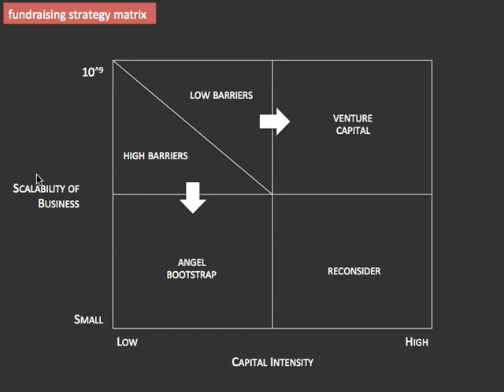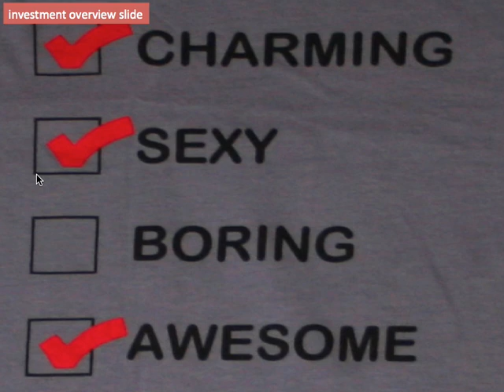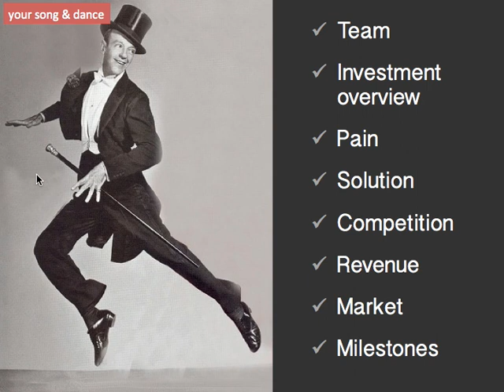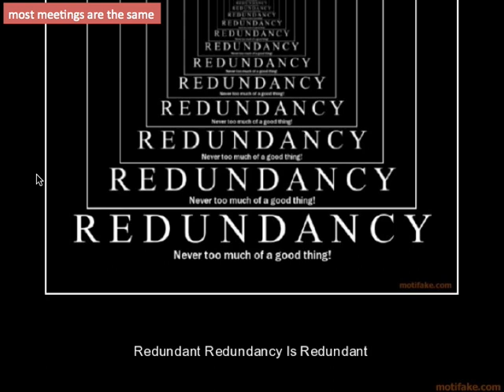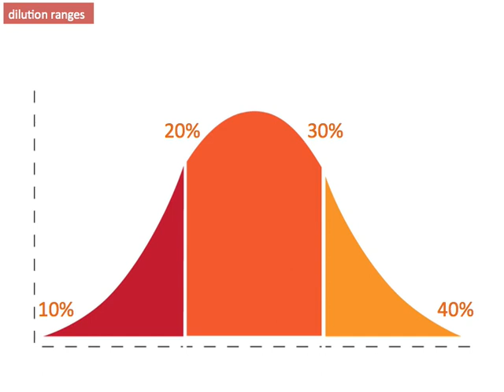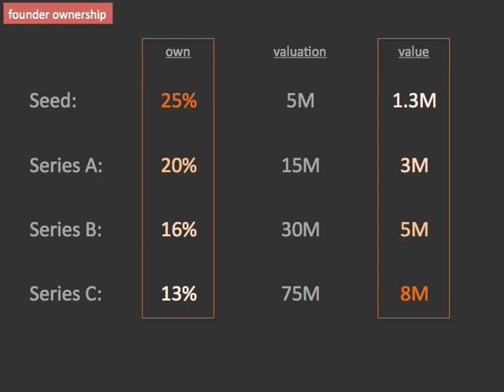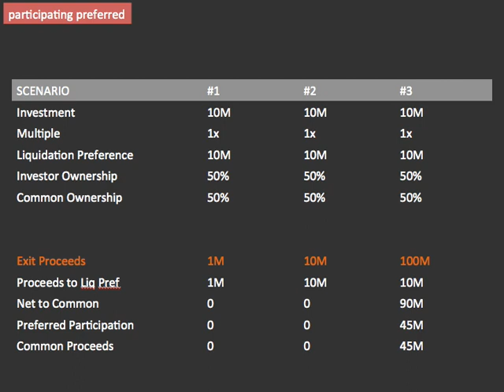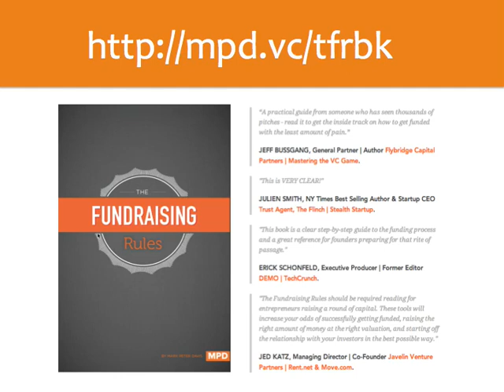How To Raise Venture Capital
This video covers key insights into the venture capital fundraising process.  To learn A LOT more, get my book: The Fundraising Rules